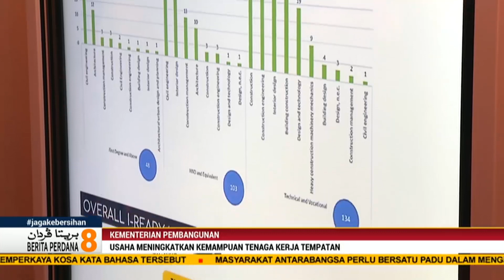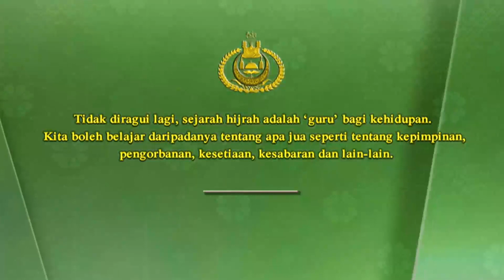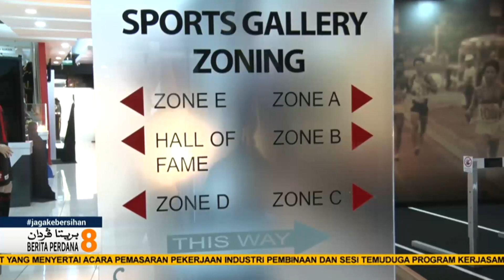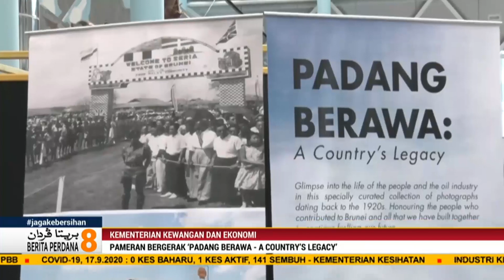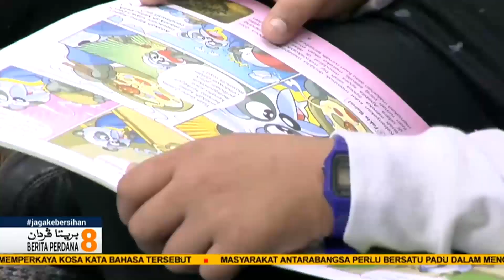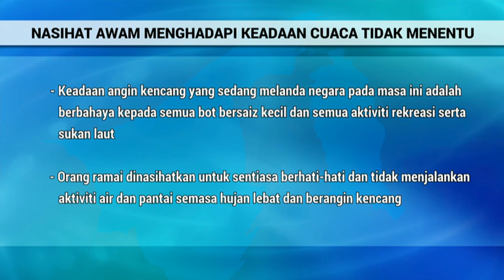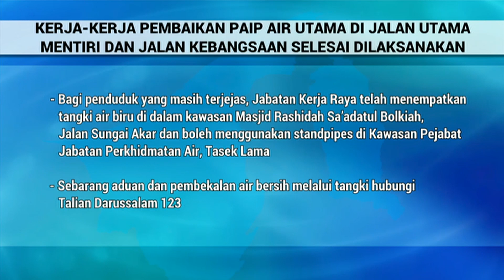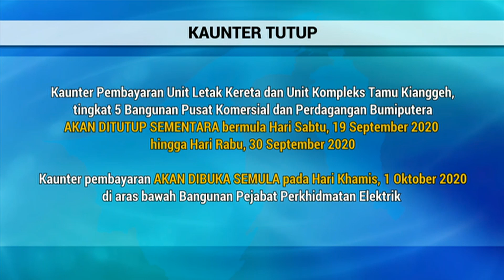Berita Perdana, 17 September 2020